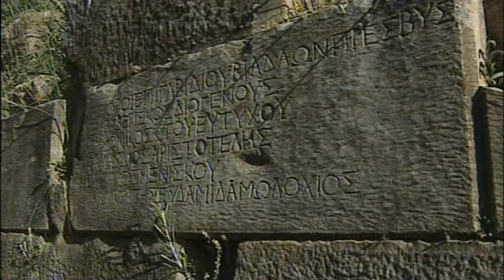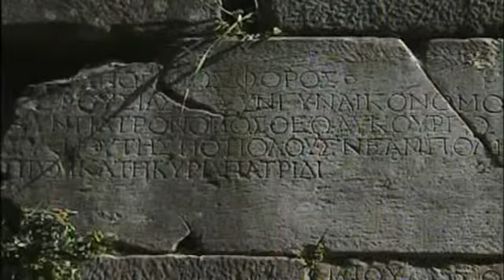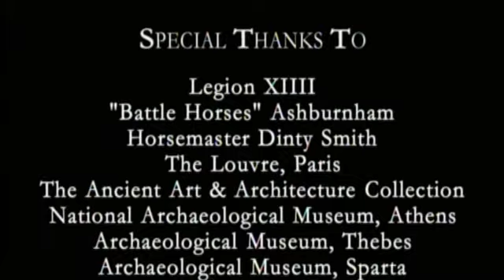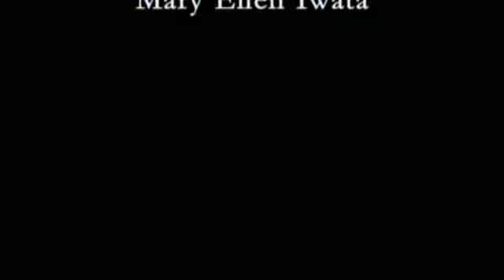Historia De La Humanidad 05 Los Espartanos